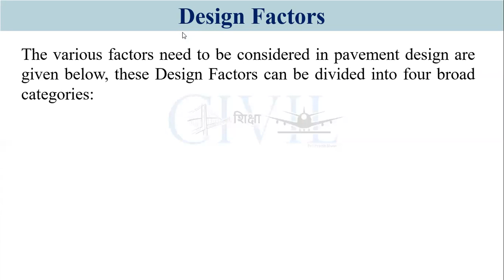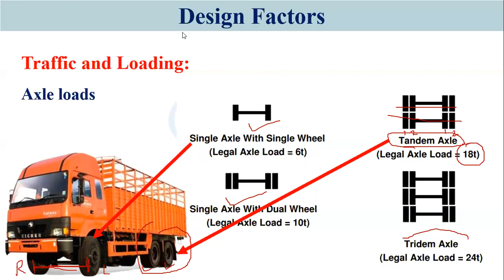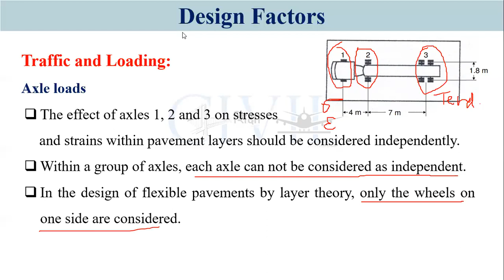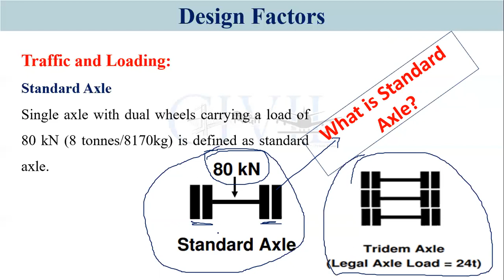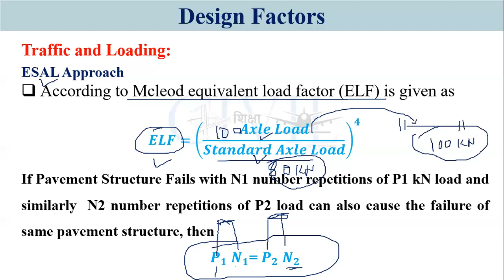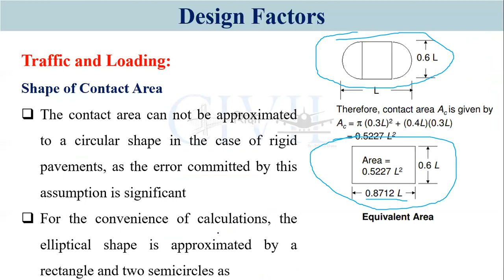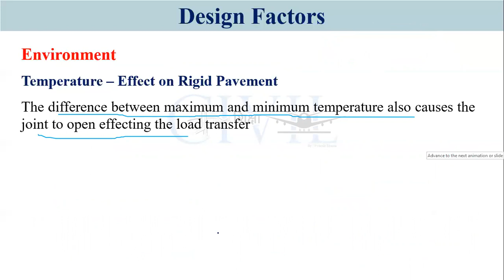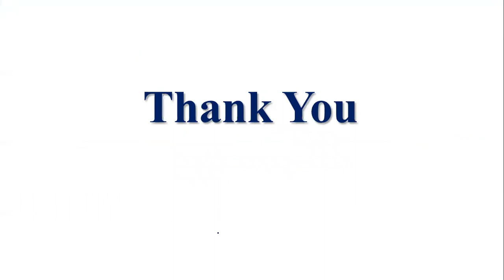Pavement Design Lecture-2